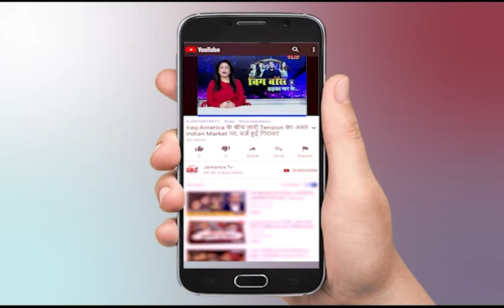Punjab Chief Minister Amarinder Singh | Speech Live | Punjab CM Live with PM Modi | Corona Update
About Video:

In This Video:
Punjab Chief Minister Amarinder Singh
PM Modi Speech Live
Punjab CM Live with PM Modi
Punjab Corona Update